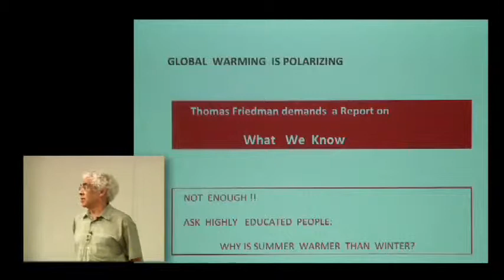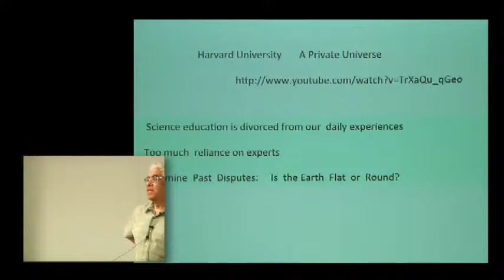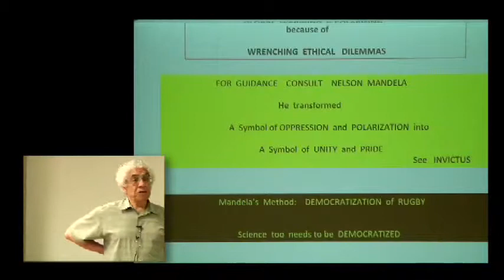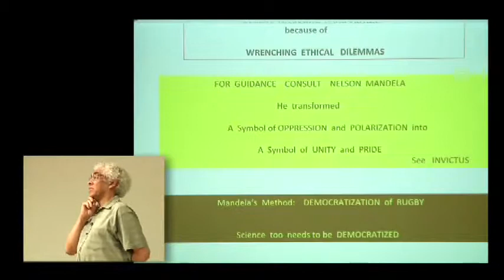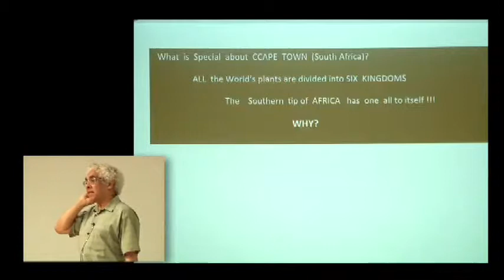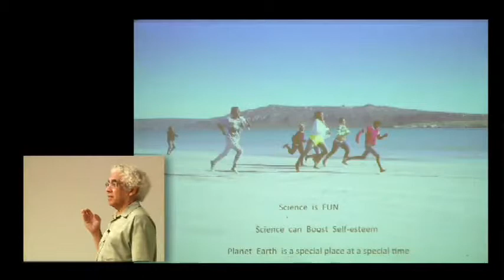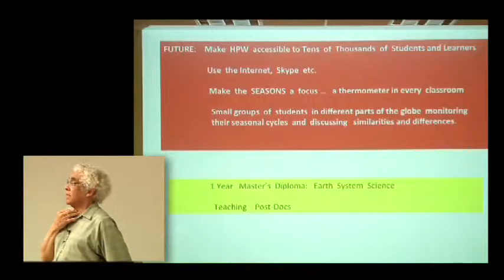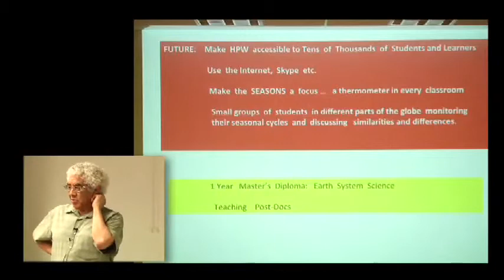LECTURE 3 GEORGE PHILANDER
WHY GLOBAL WARMING IS POLARIZING A NELSON MANDELA PERSPECTIVE